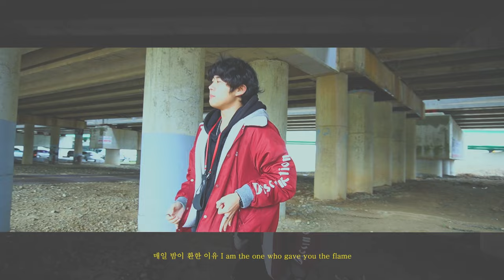[MV]2021 Free$t. Cypher Official MV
광주광역시에 위치한 조선대학교 힙합동아리 Free$t.(프리스트) 입니다.

2021 Free$t. cypher

Free$t. - Jack Hammer
Free$t. - Dare

All track prod by. Tune
mix&mastering by.
 - Jack Hammer : Tune
 - Dare : 디와킴
players. Wu-k clovan Verseape White_Burn

해당 영상은 코로나 방역수칙을 철저히 준수하며 촬영하였습니다.

[마이캠퍼스] 및 영상촬영팀 [kookybox] 와의 지원 및 협업을 통하여 제작되었습니다.

 대학동아리 회원관리 및 홍보 어플리케이션, 마이캠퍼스 많은 이용 바랍니다!

문의 및 가입 지원 문의
 - 페이스북 등 홈페이지 참조